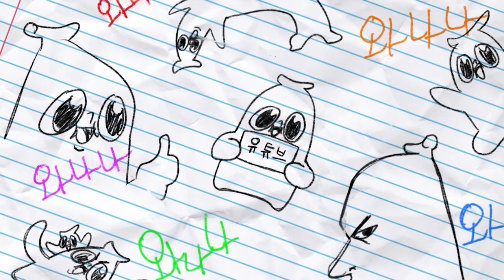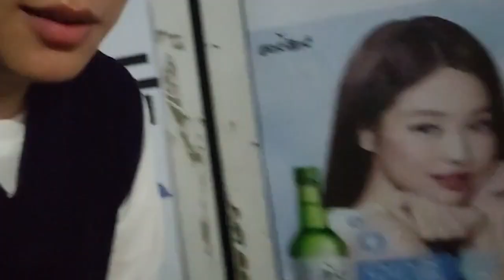강남 야킹, 트위치도 가능할까?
ㅈㅅ